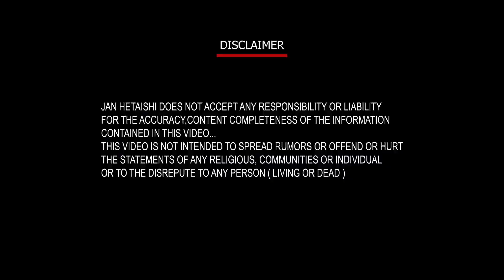Tanishq ਨੇ ਲੁਧਿਆਣਾ ਚ ਆਲੀਸ਼ਾਨ ਸਟੋਰ ਦੀ ਕੀਤੀ Opening !